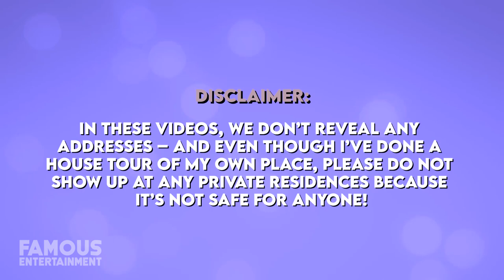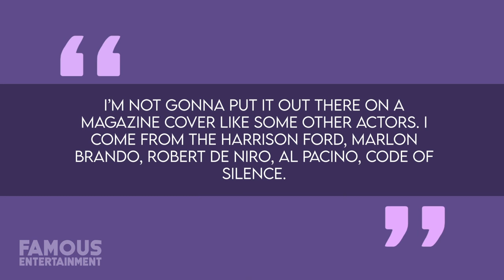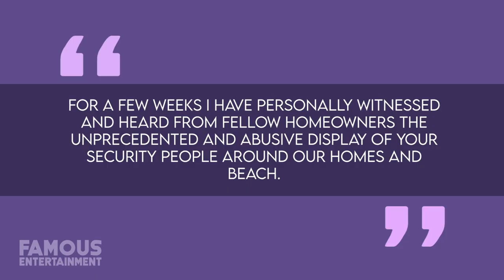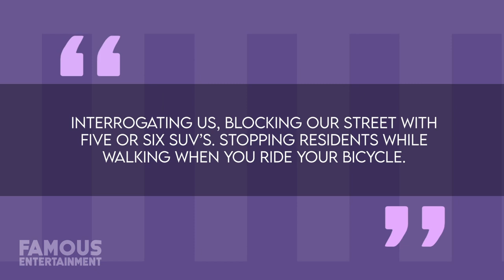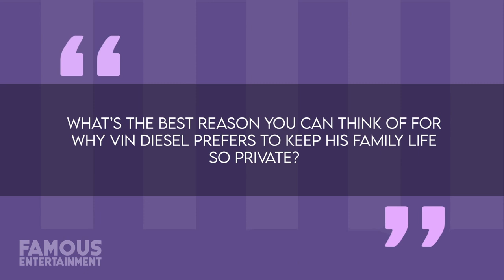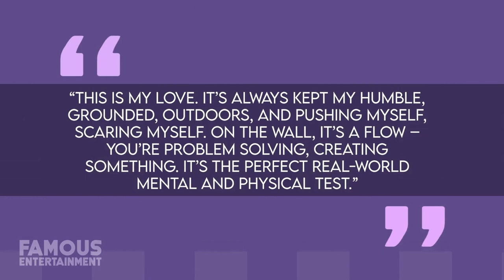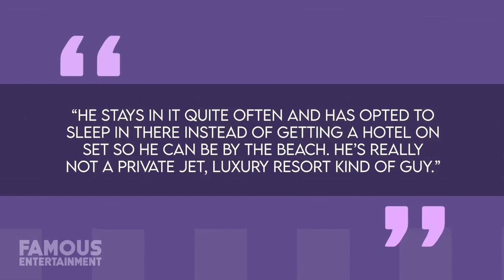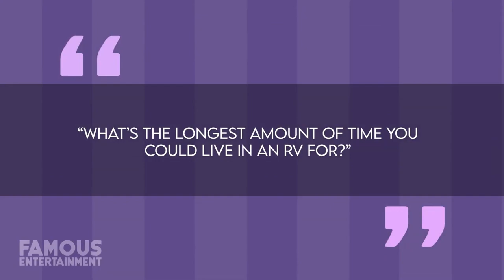Vin Diesel | House Tour | $5.2 Million Beverly Hills Mansion & More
Remember how I told you Vin met his partner Paloma in 2007 and they eventually had three kids? Well, outside of those facts, he’s done a spectacularly good job of keeping the details of his family life under wraps. In fact, we don’t even know if he’s married or not! He once told Details Magazine: “I’m not gonna put it out there on a magazine cover like some other actors. I come from the Harrison Ford, Marlon Brando, Robert De Niro, Al Pacino, code of silence.” That “code of silence” most definitely extends to his real-estate properties as well because outside of Vin’s starter home, where he lays his head at night has only been whispered about in rumor and conjecture while never being outright confirmed. For instance, it’s believed that Vin owns a $5.2 Million home in Beverly Hills and the internet seems convinced that it’s this five-bedroom, seven-bathroom beauty that spans almost 6,000 square feet of space.